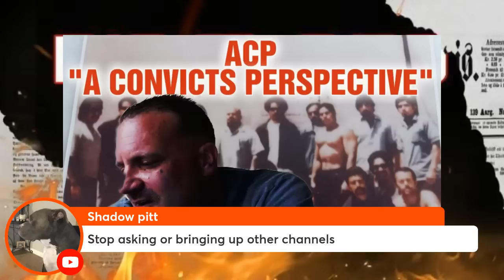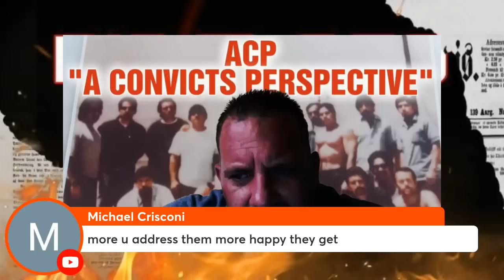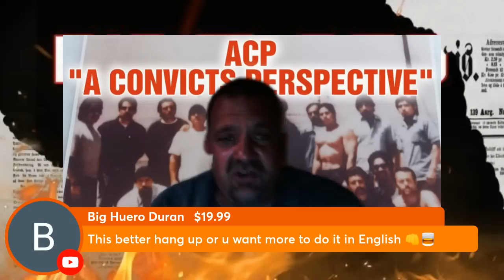Live With BadAss Snoop!!!! Episode #3